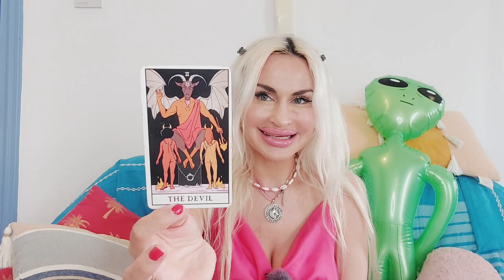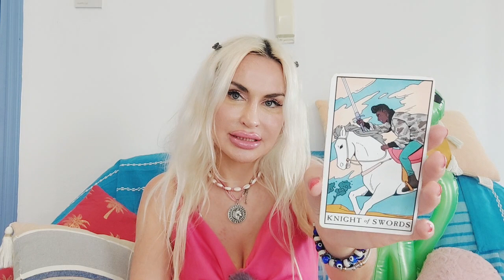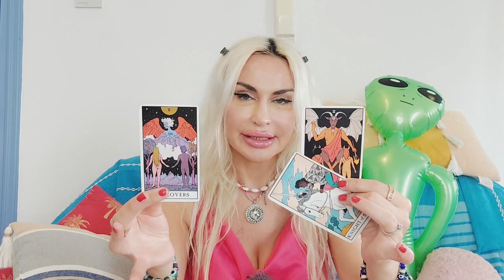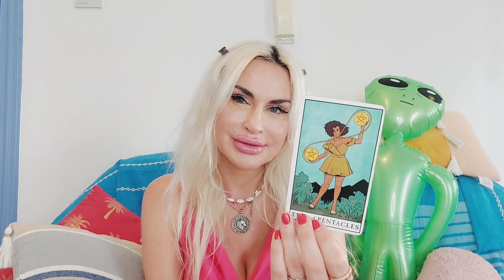LIBRA TAROT ♎️ "SOMEONE IS WATCHING U & WAITING 2 MAKE A MOVE!" ❤️ MAY 2023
✨️Libra Tarot May 2023 Love reading💙

🪐LIST OF TAROT & MAGICAL SPELL SERVICES:

✨TAROT READINGS:
10 mins mini reading- one burning question (20 USD)/pre-recorded only
30 mins reading (40 USD)
45 mins reading (60 USD)
60 mins reading (80 USD)

💫 Coaching 111 USD 60 mins